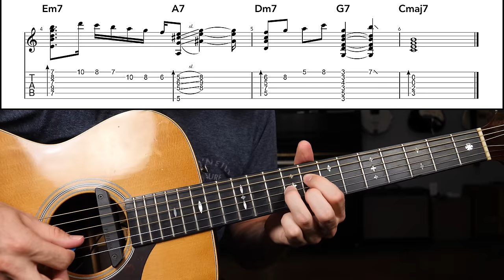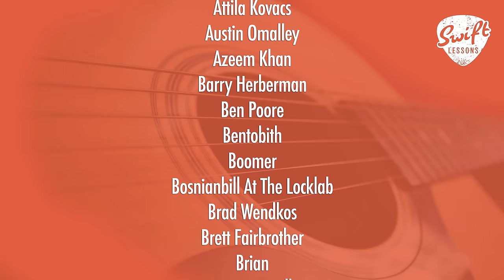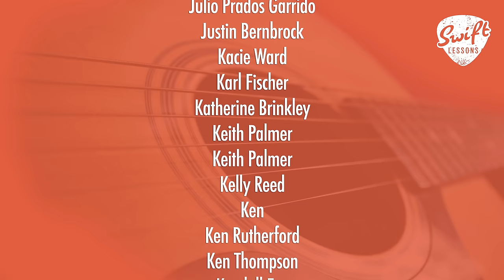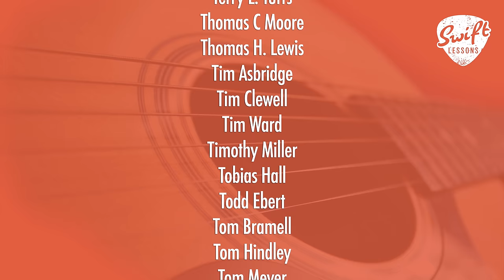Chord-Melody Jazz Guitar Lesson | Full Practice Routine in C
Hello friends,
Welcome back to Swiftlessons for another jazz guitar tutorial. In today's session we'll take our rhythm and lead guitar playing to the next level by learning a routine that seamlessly connects the two elements. We'll begin this lesson by reviewing some basic music theory before mastering beautiful chord melody phrases. Let's get started!